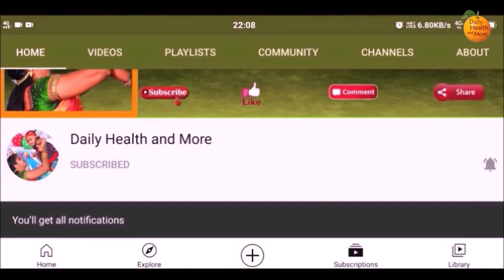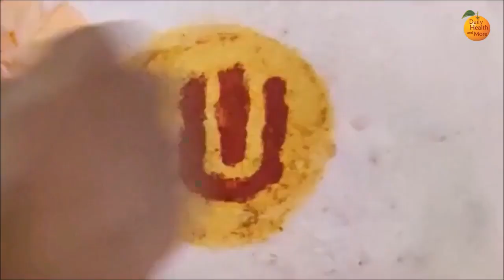Sravana Sanivaram Pooja Vidhanam | Venkateswara Swamy Pindi Deepam | Pindi Deepam Ela Cheyali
Watch Sravana Sanivaram Pooja Vidhanam | Sravana Masam Venkateswara Swamy Pooja | Pindi Deepam Ela Cheyali

sravana masam lakshmi pooja,sravana sukravaram lakshmi pooja,

thoram ela cheyali,varalakshmi vratham thoram,thoram making,thora pooja,thora pooja vidhanam,thoram ela kattukovali,thoranam making,how to make thoranam,thoram elaa cheyali,

august 2024 good days,august good days 2024,august 2024 calendar,august 2024 calendar in telugu,2024 august calendar telugu,august month calendar,